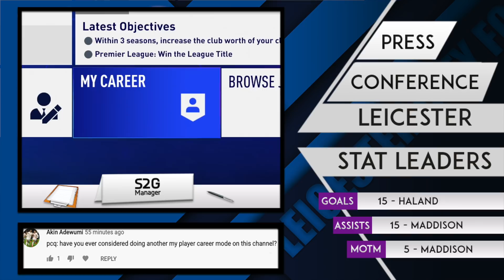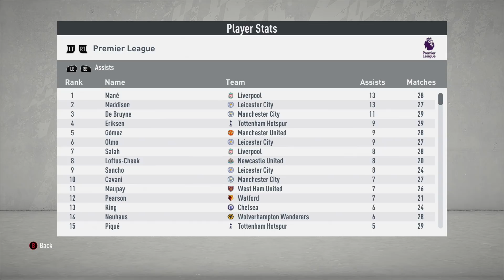RASHFORD HAS DONE A MADNESS!! CARABAO CUP FINAL!! - FIFA 20 Leicester Career Mode EP41